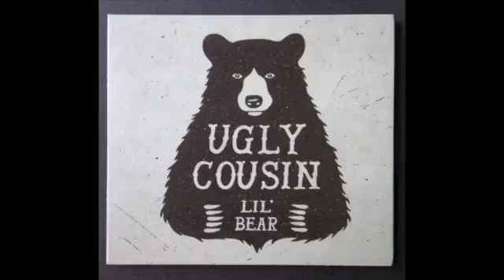Steam Whistle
Steam Whistle by Ugly Cousin